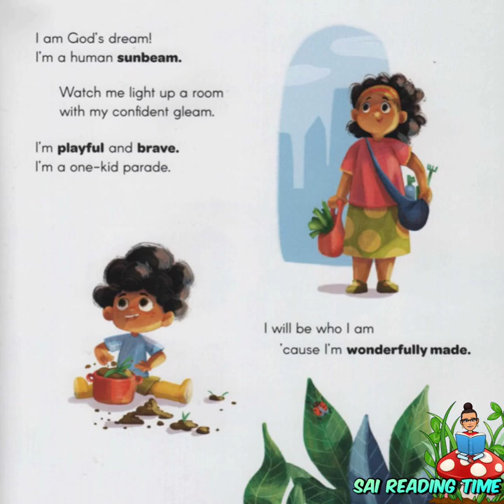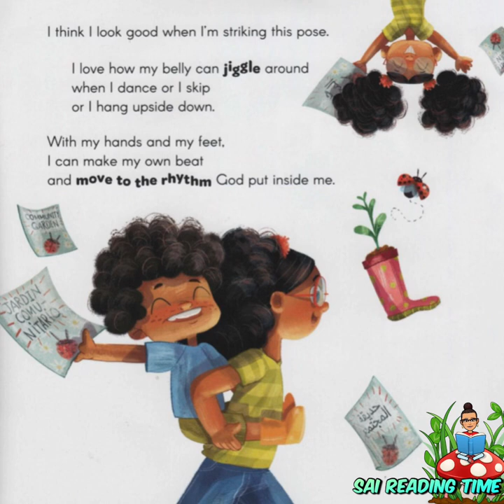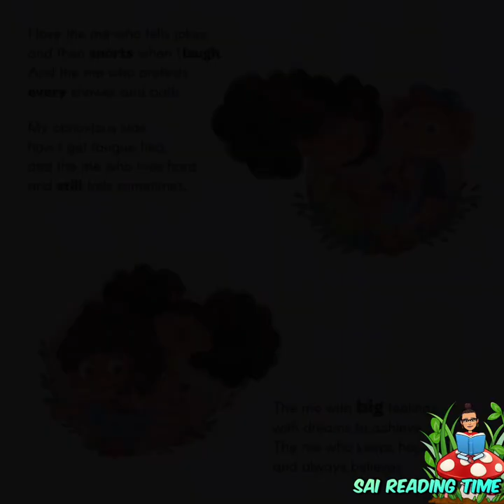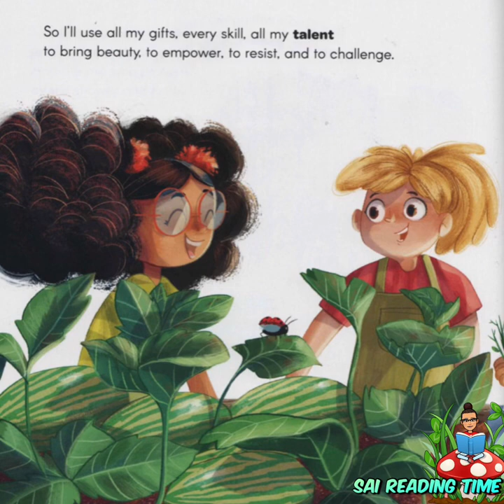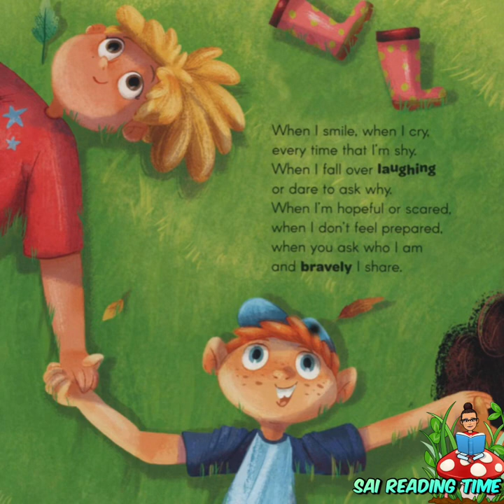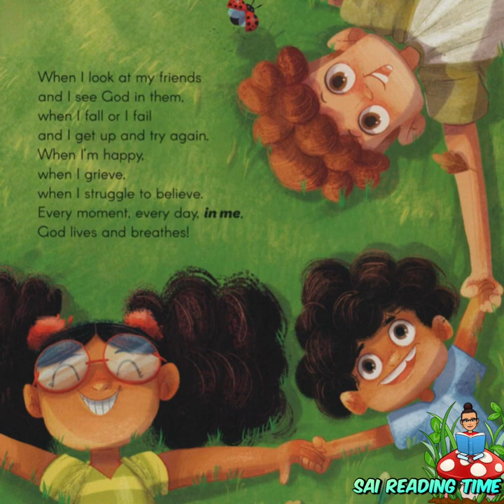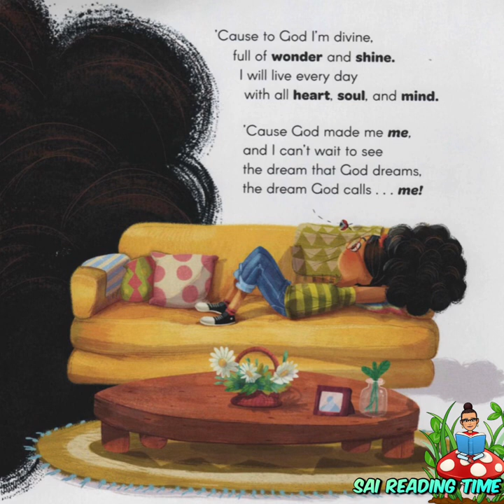I Am God’s Dream \ By Matthew Paul Turner Illus. Estrella Bascunan \ Children Book Read Aloud